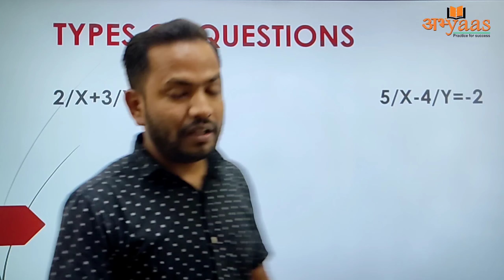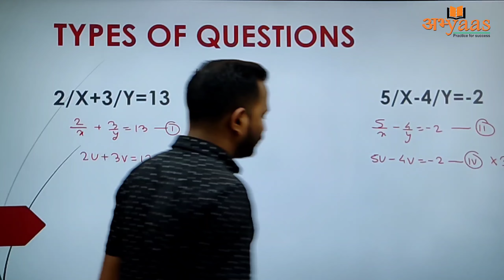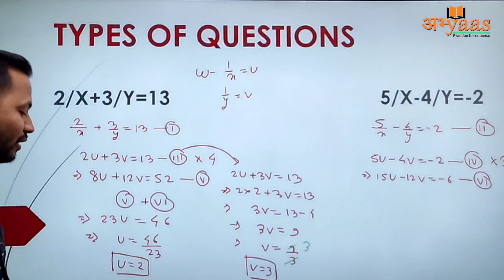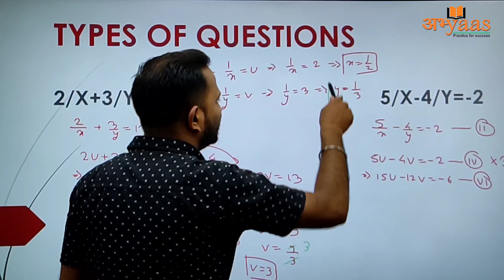TYPES QUESTIONS (linear equations in two variables) -lecture-3